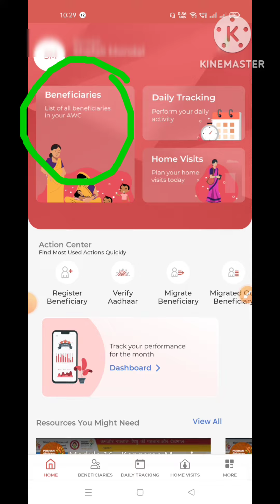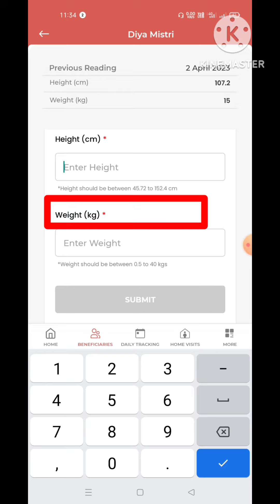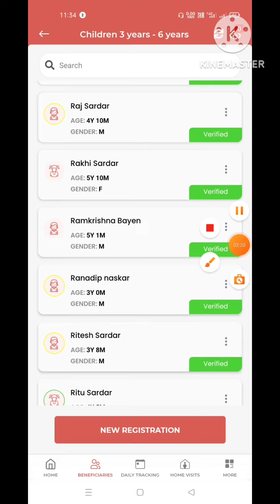Poshan tracker | Icds | কিভাবে পোষণ ট্র্যাকারে শিশুদের উচ্চতা ও ওজন সাবমিট করবেন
poshan tracker | icds | ICDS |কি করে পোষণ ট্র্যাকারে শিশুদের ওজন ও উচ্চতা সাবমিট করবেন | কিভাবে পোষণ ট্রেকারে growth monitoring এর কাজ করবেন